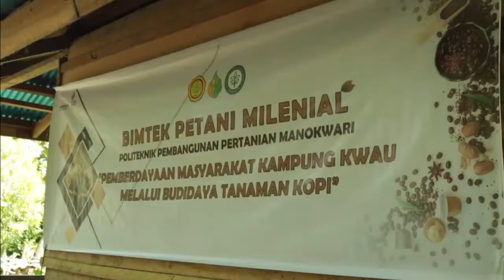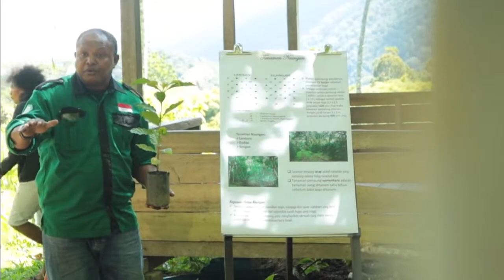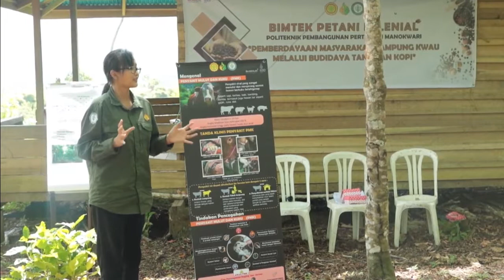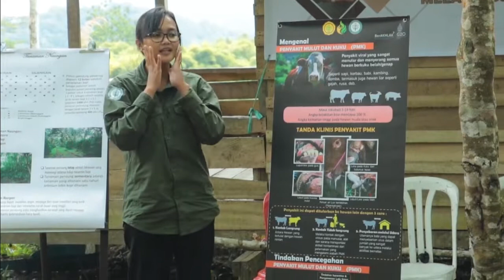Bimtek Petani Milenial di Kampung Kwau, Distrik Warmare, Kabupaten Manokwari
Polbangtan Manokwari melakukan Bimtek Petani Milenial di Kampung Kwau pada Sabtu 28 Mei 2022